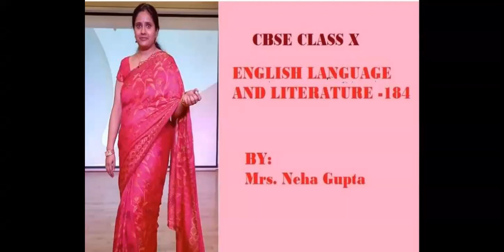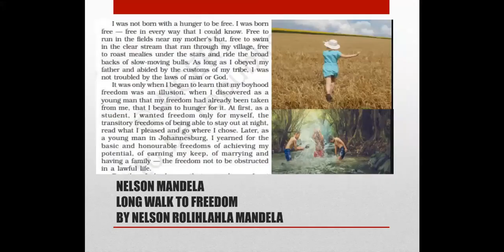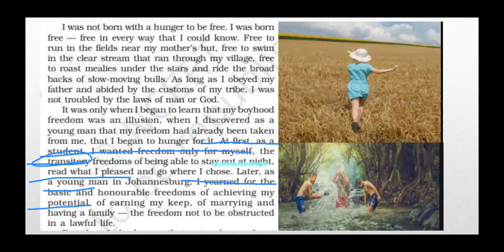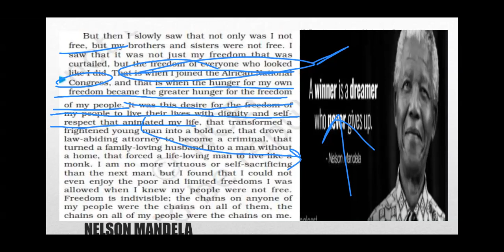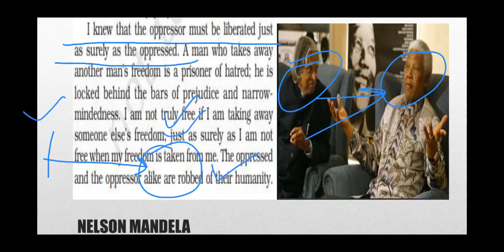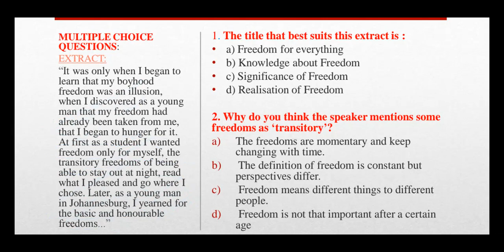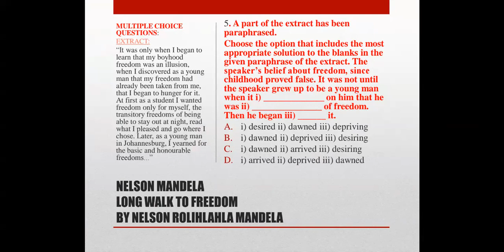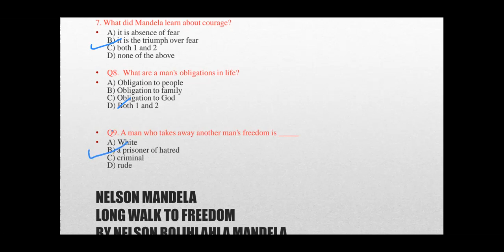Part 3: First Flight, Nelson Mandela, long walk to freedom By Mrs Neha Gupta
Nelson Mandela, long walk to freedom By Nelson Rolihlahla Mandela is a very important chapter for CBSE CLASS X English students.
The complete course for CBSE CLASS X is available on my yourtube channel in Hindi as well as English Medium. I am sharing the links here:

English Class X explanation in English

In case you want to ask or share something pls write in comments.